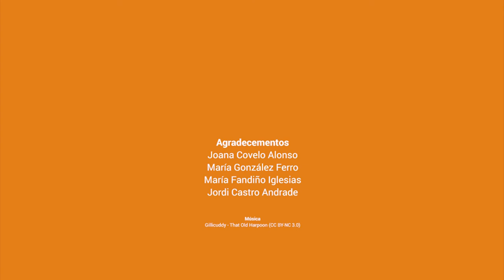castroferro arquitectos - XVI Premios COAG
Entrevistamos, tralos XVI Premios COAG de Arquitectura, a castroferro arquitectos: Joana Covelo Alonso, María González Ferro, María Fandiño Iglesias e Jordi Castro Andrade; premio COAG na categoría Baixo Custo por O Refuxio en Vilaboa.

Agradecementos:
Joana Covelo Alonso
María González Ferro
María Fandiño Iglesias
Jordi Castro Andrade